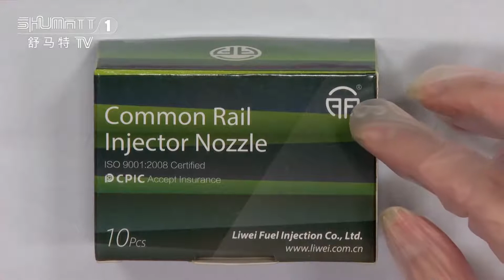China made brand new | nozzle | 293400-0600 | G3S60 | for | 295051851| injector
★：Video introduction
 Brand : Shumatt
Product SKU: G1Z17000G3S60
Engine：ISUZU 4HK1
ISUZU 6HK1"

★：Nozzle 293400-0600 #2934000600 G3S60 Video character introduction ：Shumatt live streamer Caitlin#
★：Nozzle 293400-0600 #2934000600 G3S60 Video guide introduction ：directed by the Schumatt production and broadcast team
★：Nozzle 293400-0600 #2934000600 G3S60 Post-production introduction ：By the Schumatt film and television post-production department
★: Nozzle 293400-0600 #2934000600 G3S60 Video venue introduction ：Product shooting is located in Schumatt's studio 1